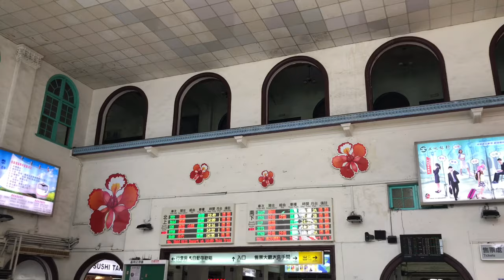全台灣唯一在車內有旅館餐廳的台南火車站